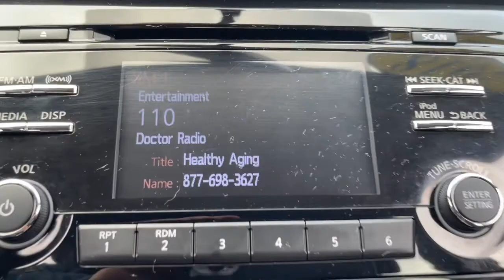2018 Nissan Rogue Sport Milford, Franklin, Bellingham, Mendon, Hopkinton, MA N8218B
Magnetic Black Used 2018 Nissan Rogue Sport available in Milford, Massachusetts at Milford Nissan. Servicing the Franklin, Bellingham, Mendon, Hopkinton, MA area.
2018 Nissan Rogue Sport S - Stock#: N8218B - VIN#: JN1BJ1CR2JW254235

Milford Nissan
320 E Main S

Recent Arrival! Local Trade, $25,600 MSRP, $570 Appearance Package, 4 Speakers, AM/FM radio: SiriusXM, Blind Spot Warning, Cloth Seat Trim, S Appearance Package, Wheels: 17 x 7.0 Aluminum-Alloy. CARFAX One-Owner. Clean CARFAX. Odometer is 25256 miles below market average! 2018 Nissan Rogue Sport S Appearance Package S Appearance Package Magnetic Black 2.0L DOHC AWD CVT with Xtronic 24/30 City/Highway MPGbrbrAll Certified Preowned Nissan vehicles are comprehensively inspected and serviced by a Certified Nissan technician to the highest standards following strict CPO guidelines. We ensure this vehicle will come with two factory keys, floor mats, owners manuals, and any other equipment that would have come with the vehicle when delivered new. The Nissan Factory Certified program includes a 100,000 mile / 7 year powertrain warranty starting from the in-service date of the vehicle (can be found on warranty coverage pic) that covers over 600 components including Engine, Transmission and Drivetrain. This protection can be transferred to the next owner if the vehicle is sold to a private party (visit us for exact details). This warranty also includes benefits such as 24/7 Roadside Assistance, Jump Starts, Flat Tire Change with your spare, Out of Gas Delivery, Lockout Assistance, trip interruption coverage, and tow/hotel reimbursement in case of a mechanical failure. This coverage can also be upgraded to full Nissan Certified Preowned Extended Protection Plan which provides similar coverage as the original factory warranty at a great price directly from Nissan and not a 3rd party company. This upgraded protection plan comes in two term options 7 year / 100,000 mile term or an 8 year 120,000 mile term. The Extended Protection Plan program increases component coverage to over 2,100 and includes any electrical/audio/video/navigation, suspension, steering, climate control system, and brakes. This program and the standard CPO warranty add on to any remaining 3 year 36,000 mile factory Bumper to Bumper coverage, and is recognized as the best Certified Preowned Program in the industry by Vincentric. Milford Nissan is a Boston area leader in Certified Preowned Nissan vehicles!brbrAll Preowned Vehicles at Milford Nissan come with four service visits complimentary on us including Mobil oil changes and tire rotations. All preowned vehicles equipped with factory Sirius XM Radio will receive 3 months full service on us. We are the highest Google rated Nissan Dealership in Massachusetts with over 1,000 customer Google reviews! Milford Nissan is a family owned pet friendly dealership located minutes from both exits 19 and 20 off Interstate 495. Our honest pricing is always lower than market competition! We are a one stop shop with over 60 employees in a 35,000 square feet facility on 5.5 Acres. We have the most experienced Nissan technicians in the business. We can handle all your vehicles needs including a Nissan Certified Collision Center. Don't forget to click the complimentary CarFax Report link on all our listings! 100 pre-owned vehicles in stock! 70 Factory Certified Nissans in Stock! **We make every effort to represent our vehicles as honestly as possible, however we may make an error in our listing. Certified Vehicles are priced including a small rebate ($500-$700) for financing with Nissan's Captive finance company. Cash deals and outside financing will not be able to claim this Nissan captive financing rebate!